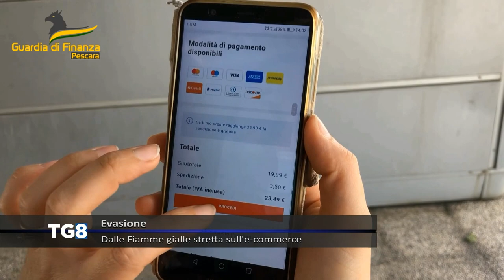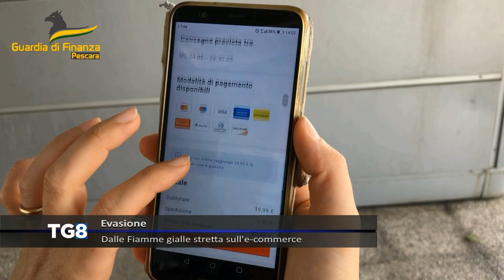Evasione - Dalle Fiamme gialle stretta sull’e-commerce